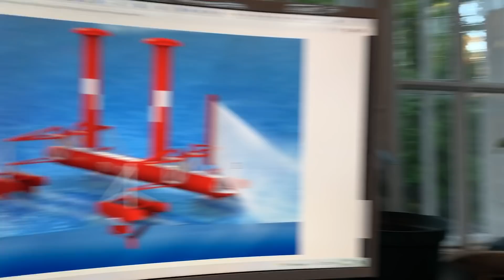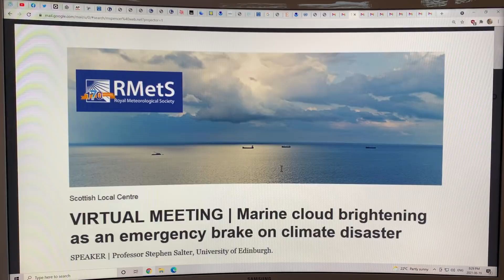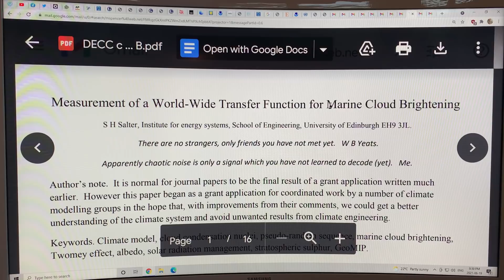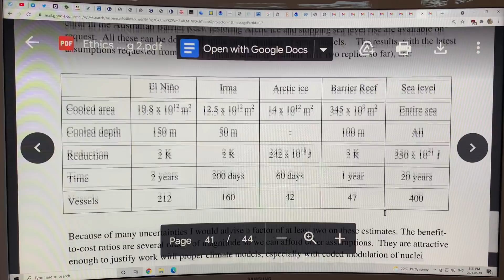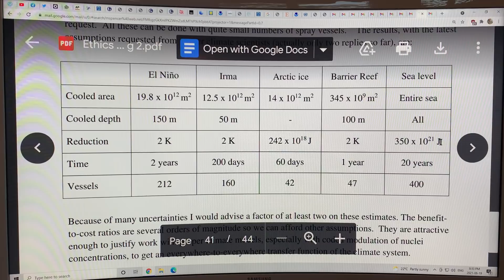Autonomous Spray Ship Deployment to Cool Planet via Marine Cloud Brightening: Part 1 of 4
I was recently in a great video discussion with Peter Wadhams and Stephen Salter, hosted by Metta Spencer, to hash out the cloud brightening technique as conceptualized by Emeritus Professor Stephen Salter in the Engineering and Design Department at the University of Edinburgh over the last couple of decades.

Marine Cloud Brightening (MCB) has the potential to cool the planet in a highly controllable fashion. Essentially, sea water is pumped to high pressure through nozzles where it generates water jets that then break apart (via Rayleigh instability) to form tiny water droplets. The nozzle size, number of nozzles, water pressure, etc… are engineered to produce water droplets of 800 nm size (0.8 micron) so that when the water evaporates we are left with 200 nm salt crystals. These salt crystals are then transported within the turbulent boundary layer above the surface of the ocean up to heights about 1 km to 1.5 km where they act as cloud condensation nuclei, ensuring that the clouds that do form are of extremely high albedo (reflectivity) and thus can reflect enough incoming sunlight to cool the surface of the Earth.

The spray nozzles are transported around the oceans of the planet by hydrofoil ships powered by the wind using so-called Flettner Rotors. The ships are sailed to specific areas of the ocean at specific times of the year to brighten the clouds in specific regions to get the desired regional cooling, for example to reduce Atlantic Basin hurricane strength, protect coral reefs, cool the Arctic enough to restore Arctic Sea Ice, and!or modify monsoons or redistribute rainfall to reduce droughts or torrential rainfalls.

This technology has enormous potential to cool the planet enough to buy us time to slash fossil fuel emissions and deploy carbon removal technologies.

to support my research and videos on abrupt climate change science, consequences, and solutions.